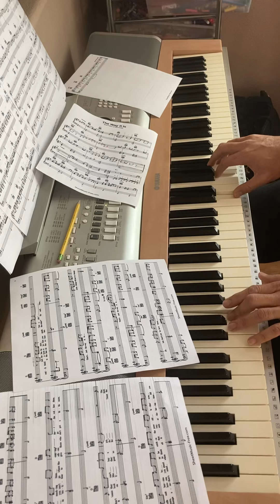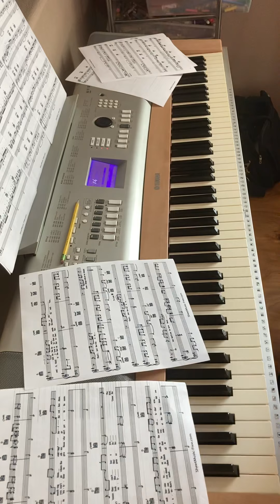The Way It Is cover ruined by Yamaha YPG-625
Somehow switched background style at the second scheduled page turn. Unrecoverable error. Was fun while it lasted though